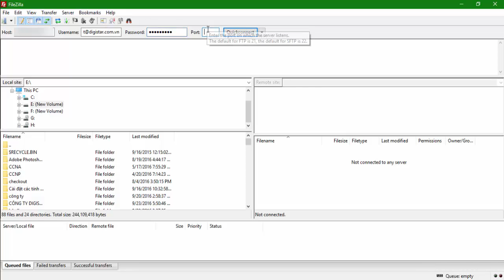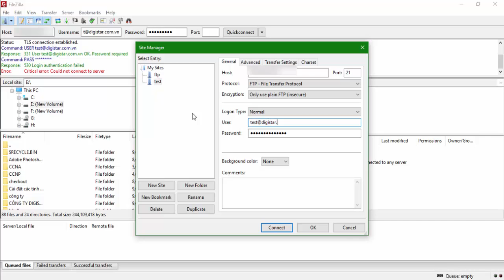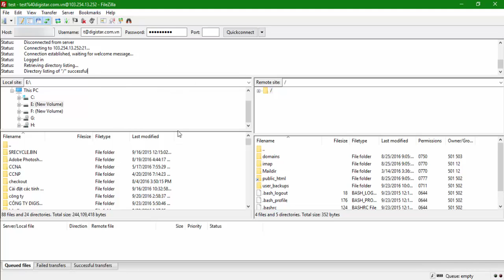Phần 05: Hướng dẫn fix lỗi không thể kết nối FTP bằng FileZilla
Video hướng dẫn cách fix lỗi truy cập FTO trên FileZilla